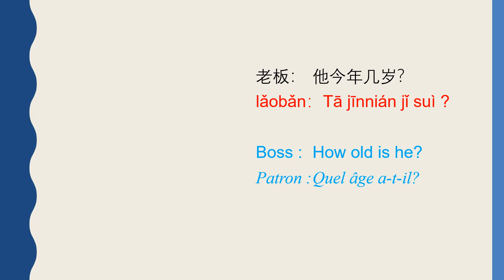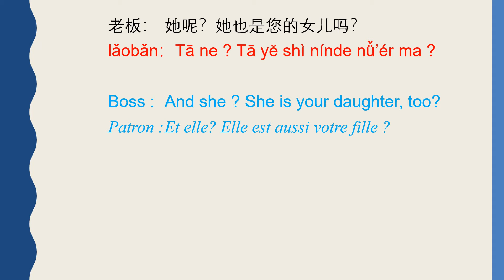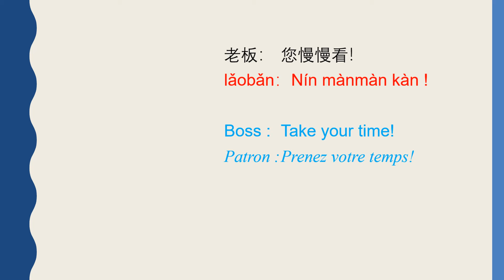我女儿明天过生日 My daughter celebrates her birthday tomorrow. / Ma fille fête son anniversaire demain.